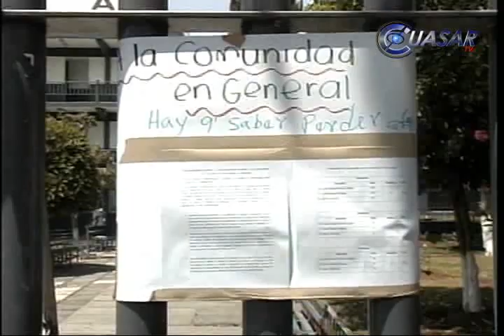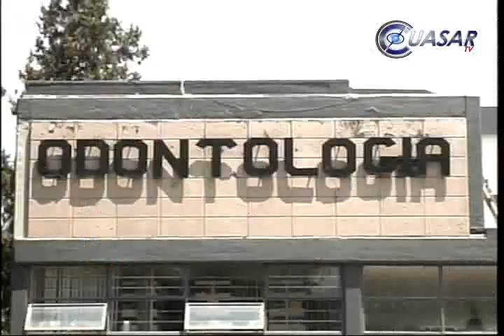Toman Facultad de Odontología en Morelia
La facultad de odontología fue tomada este miercoles por alumnos y docentes descontentos por la elección del director Miguel Tapia Ruíz